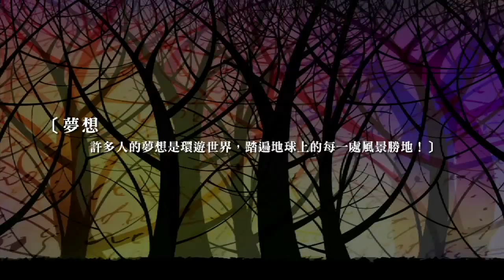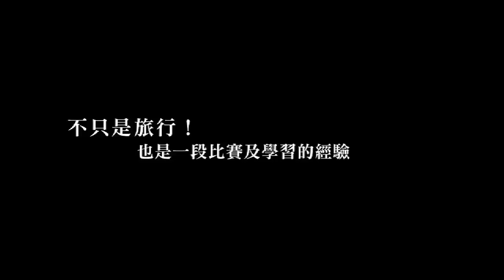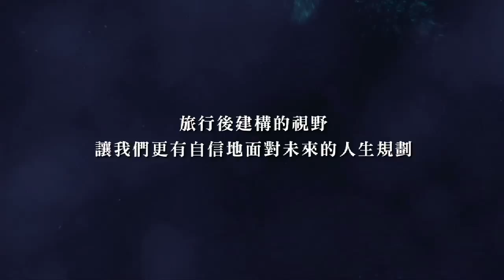創意遊中華改變你的未來 (完整版)